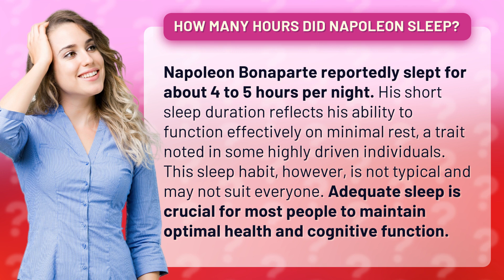How many hours did Napoleon sleep?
Napoleon's Sleep Secrets: How Many Hours Did He Really Sleep? • Napoleon's Sleep Secrets • Discover the shocking truth about Napoleon Bonaparte's sleep habits and how he functioned on just 4 to 5 hours per night. Learn why this sleep pattern may not be suitable for everyone and why adequate sleep is crucial for optimal health and cognitive function.